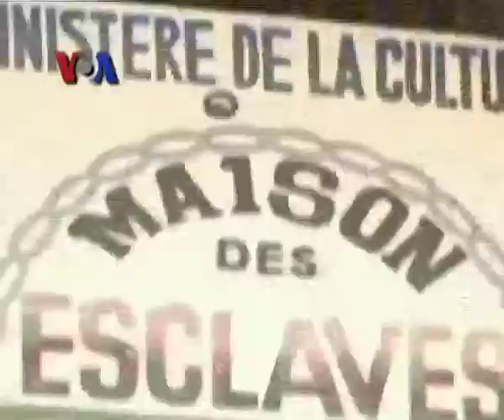Pinguin Siap-siap untuk Olimpiade 2012 - Liputan Pop News Mei 2012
Ribka Gemilangsari dan Tim Pop News mengajak pemirsa untuk mencermati aktifitas pinguin menjelang olympiade musim panas 2012 di Inggris, keunikan pohon dengan ribuan dekorasi 10.000 telur paskah dan bekas tempat perbudakan di Senegal dijadikan museum.